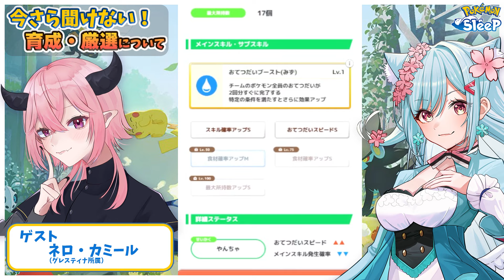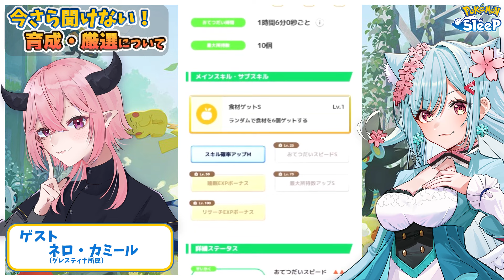【ポケモンスリープ】このポケモン強い！？ボックス徹底レビュー！【ポケモン大好きVTuber】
ポケスリ初期勢のリリカが、同じチームのネロを迎えて、ポケモン育成・厳選・ステータスの見方をじっくり解説！初心者の方だけでなく、ポケモン育成に困っている方必見です！

※内容は2024年11月現在のものです。

【↓全人類必見の概要欄はコチラ！】

日本のみなさん、こんるしゃ～！
グレスティナ王国の王女、リリカ・ルシャトリエです。

Hello! Kon-Rusha！
I'm Lyrica Le Chatelier, the princess of the Magic Kingdom glethtyna!

0:00 はじめに
1:02 きのみタイプ|キュウコン
5:08 伝説ポケモン｜スイクン
9:27 おてつだいリボン｜タマザラシ（色違い）
13:31 鍋容量UPのスキル｜レアコイル
14:46 ゆめのかけらゲット｜ゴクリン
16:57 食材タイプ｜パルデア御三家など
29:17 さいごに｜ダイヤの使い道など

【今さら聞けないシリーズ】
１．【ポケモンスリープ】今さら聞けない！グッドスリープデーのすべて！

※案件、コラボ依頼はX(Twitter)のDMへお願いします※

動画が一般公開よりちょっぴり早く観れるように！
ウチが描いたマークが名前の後ろにつきます！さらに、メンバー様限定のめっちゃカワイイ絵文字も使えるようになります！

○BOOTHはこちら！

☆おすすめ
リリカのヒミツや母国グレスティナの情報がいっぱいの設定資料集！

ハッシュタグ一覧！
総合タグ→リリカの勉強机
配信予定→リリカの自習室
ファンアート→ルシャトリ絵

【イラスト・Live2D】
ママ▷　さなだケイスイ 様

メンバーシップ絵文字▷　やさいかきあげ 様

【動画編集・サムネイル】
執事▷　ライム・レイ

お仕事依頼していただくと、執事が小躍りして喜びます！